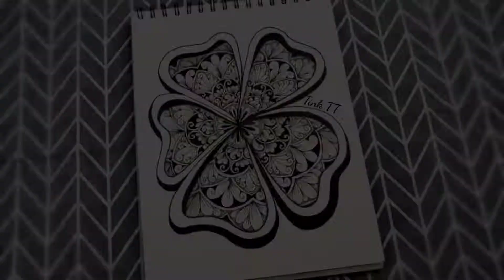Embossed Mandala Doodle [Inktober D17] 曼陀罗暗花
Art Supplies:

Random drawing pad from bargain shop

Faber-Castell True Gel 0.5 gel pen

Faber-Castell True Gel 0.7 gel pen

Pilot G3 1.0 gel pen

Author: Wayne Jones